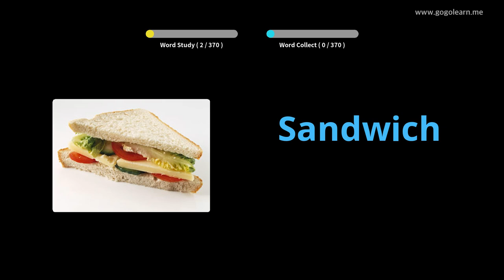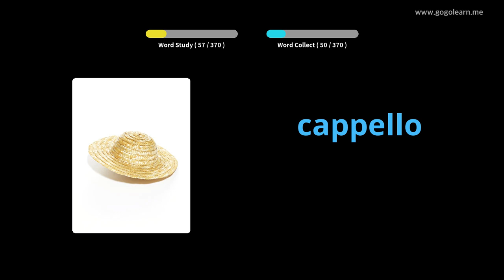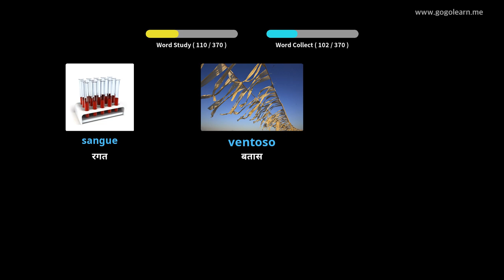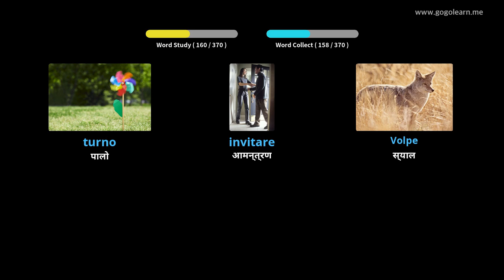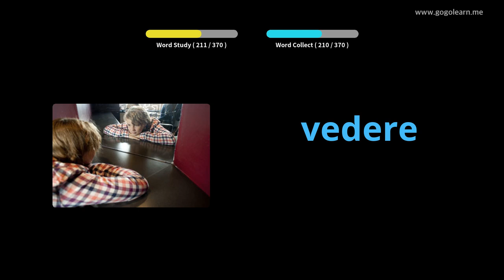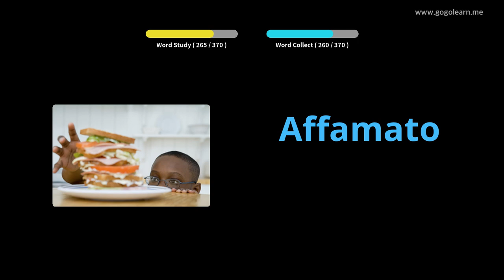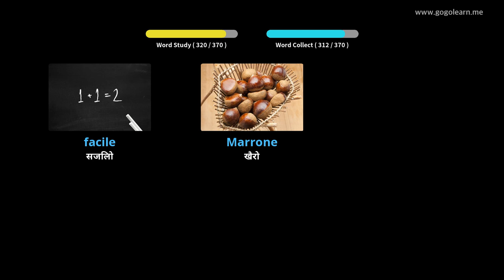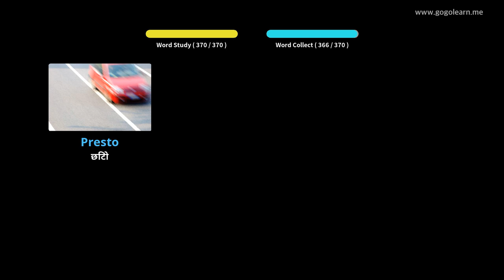इटालियन शब्दावली आधारभूत बच्चाहरू | Golearn